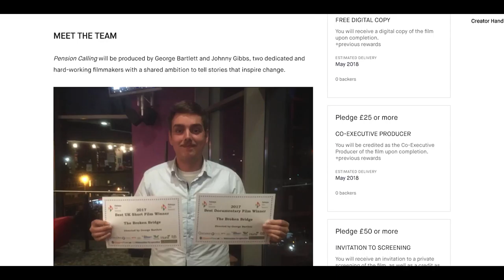Pension Calling - Kickstarter Video